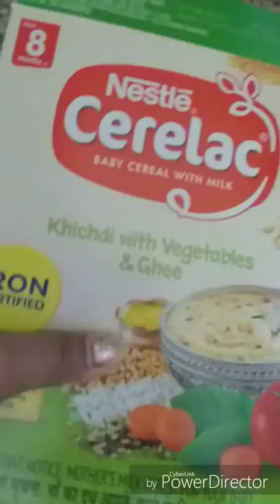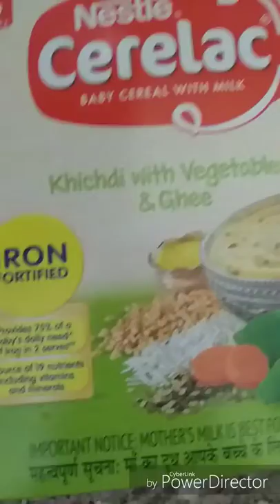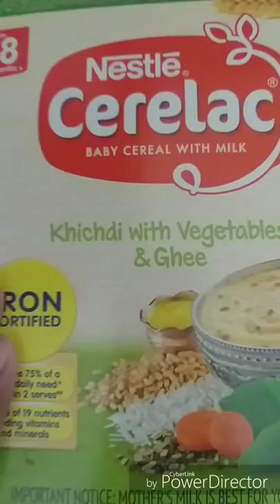बच्चो को cerelac देते समय भूल कर भी ये 4 गलतियाँ ना करें। जानिए क्या है वो 4 गलतियां??